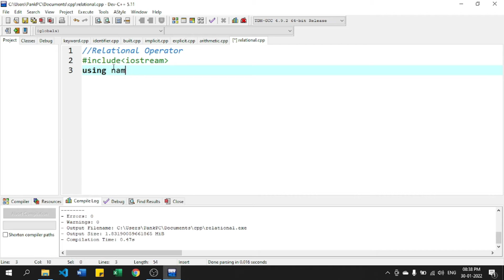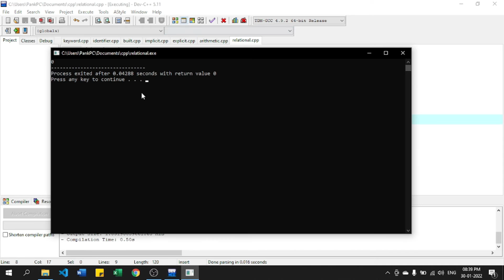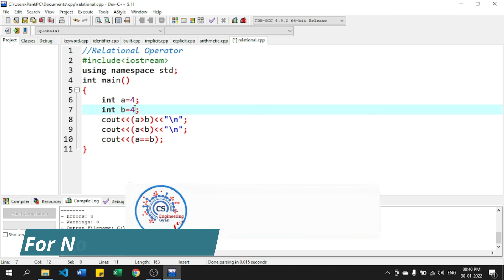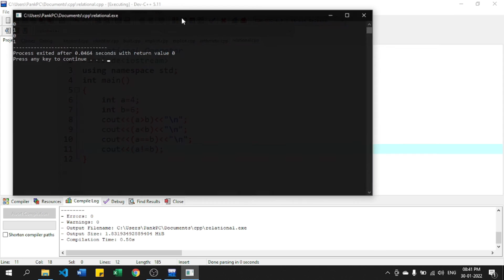Relational operators in c++ with example | C++ Programming Tutorial - 17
In this video i will explain C++ Relational Operators in Hindi with program example. What are Relational Operators in C++? Simple Relational Operator Example Program In C++ in Hindi.

java tutorials
BTech syllabus
CSE Gyan

logical operators in c++ with example program in Hindi